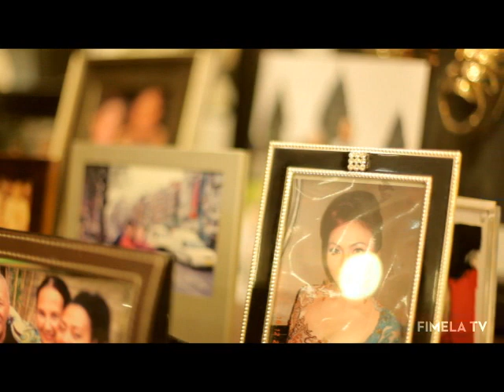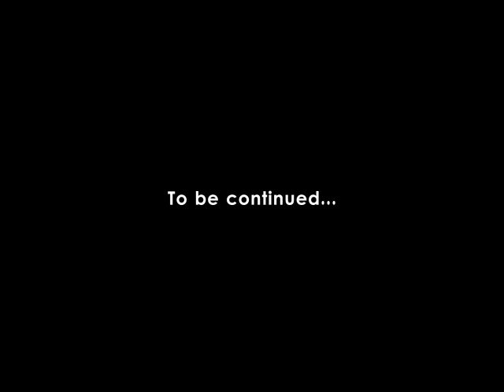Angelina Sondakh Episode 3 : Saya Jinak Tapi Jangan Diremehkan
Bincang Alberthiene Endah dengan Angelina Sondakh ini mengeksplorasi perjuangannya sebagai perempuan, istri, ibu dan wakil rakyat. Lima episode yang menghadirkan sosok Angie sebagai perempuan utuh yang tangguh & teguh, bukan korban.